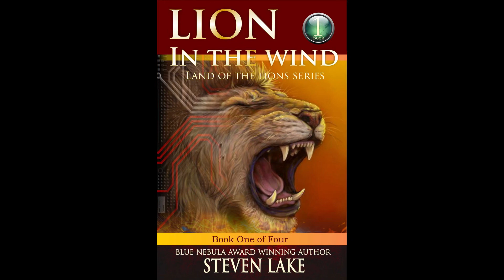Lion in the Wind - Chapter 20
This is from my novel "Lion in the Wind", which is book 1 in the "Land of the Lions" series.  To learn more about this book, you can go here to see information on purchasing, ISBN, and more: